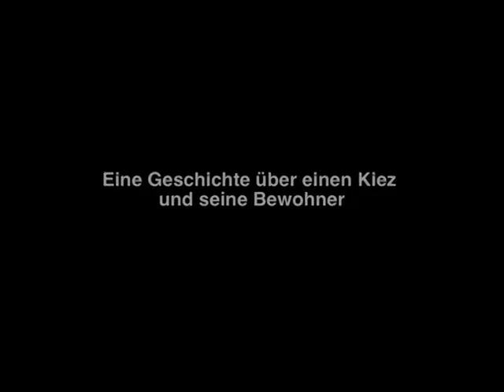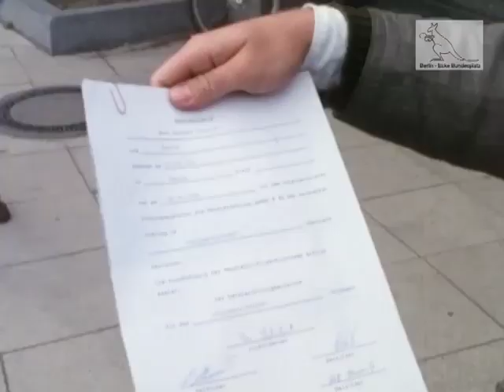BERLIN ECKE BUNDESPLATZ. TRAILER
Vor 27 Jahren begannen Detlef Gumm und Hans-Georg Ullrich mit der Arbeit an ihrer Langzeitdokumentation BERLIN -- ECKE BUNDESPLATZ, in deren Mittelpunkt einige Bewohner aus einem ganz normalen Berliner Kiez stehen.

Die vier jüngsten Werke der Langzeitdokumentation ‒ Bäckerei im Kiez, Feine Leute, Schornsteinfeger-Glück und Vater Mutter Kind ‒ werden am Samstag, dem 9. Februar 2013, als Berlinale Special im Rahmen von »Berlinale Goes Kiez« im Bundesplatz-Kino ihre Premiere feiern.

Die DVD-Edition ist ab 11. Februar 2013 erhältlich.

Inhalt:
Berlin Wilmersdorf, genau gesagt Ecke Bundesplatz. Ein Viertel und seine Bewohner. Seit 1986 im Blick der Kamera: der Promianwalt, der bei spekulativen Geschäften scheitert; die türkische Putzkraft, die selbst Unternehmer wird; der Schornsteinfeger und sein Glück in der Liebe; die Musikerfamilie und das alternde, schwul-alternative Paar; die Frau, die es anders als ihre Mutter machen will und doch die familiären Strukturen nur reproduziert; die 89-jährige Hauswartsfrau, die selbst noch den Schnee schippt ...

Erstmals liegen alle Filme vor, aktualisiert und fortgeschrieben:
DVD 1: Mütter und Töchter / Die Köpcke Bande
DVD 2: Die Aussteiger / Der Yilmaz-Clan
DVD 3: »Schön ist die Jugend ...« / Feine Leute
DVD 4: Bäcker im Kiez / Schornsteinfegerglück
DVD 5: Vater, Mutter, Kind
Bonusmaterial: Skizzen ‒ Weitere Geschichten vom Bundesplatz